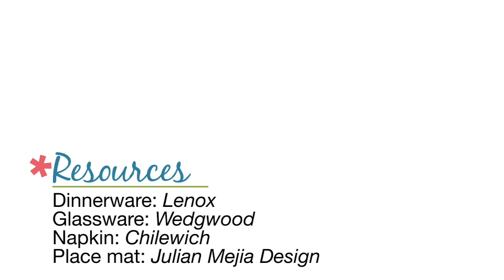Easy Napkin Design - Graduation Hat Napkin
Learn how to fold a napkin into a graduation hat with BHG.com. Take a black napkin and start by folding the napkin into thirds.  Press the napkin with an iron. Fold the bottom corners to meet in the center, and press the corners with an iron. Straighten the top section along the bottom folds, and press the folds with an iron. Align the far right corner with the top right corner, continuing to press the folds. Hold the folds in place and flip the napkin over. Fold the napkin over to create a square. Flip the napkin over once more and press. Tuck the corners under and add a tassel.